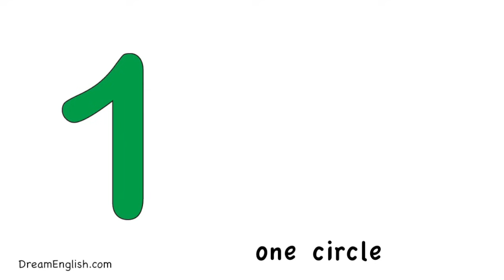Shapes Counting and Clapping Song for Children | toddlers, kids, preschool, learn English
This song teaches the vocabulary circle, triangle, square, heart, star, in a fun and simple counting and clapping song. The combination of clapping and repeating helps children learn the vocabulary very quickly. Give it a try!